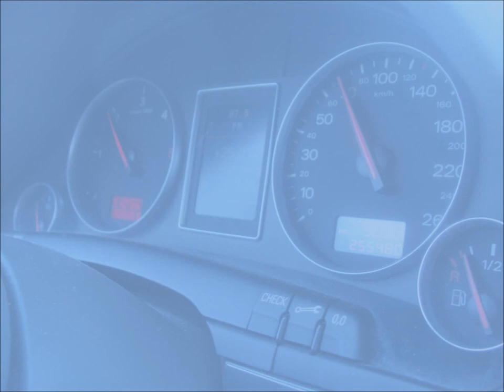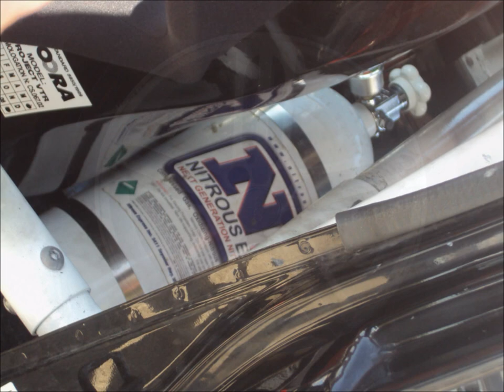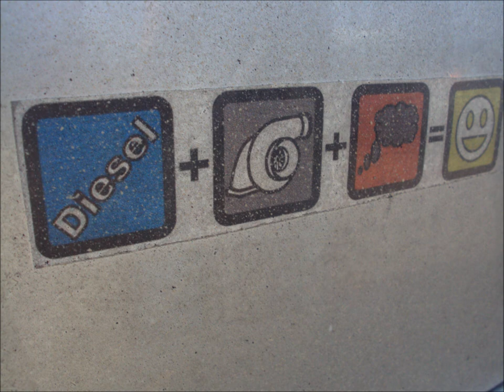Street-race Mostar :: Fotografije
Fotografije sa streetrace-a
U Mostaru